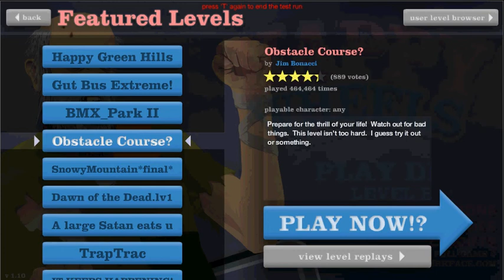happy wheels funny part 1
lol